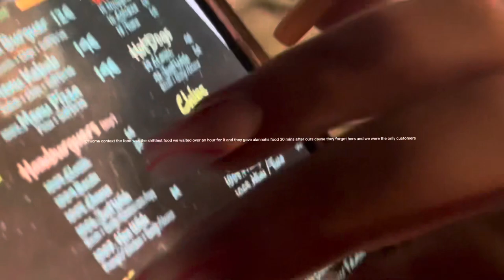Albafiera vlogggg (more clips version)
found more clips so I had to put them in anyways enjoy xx